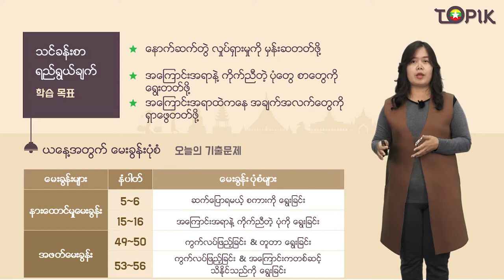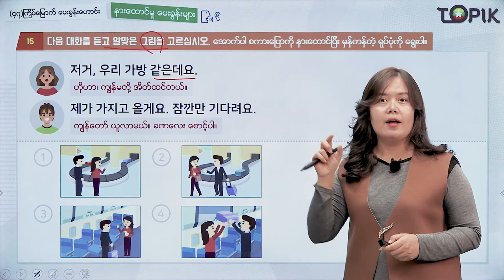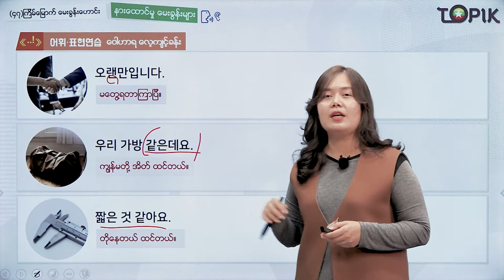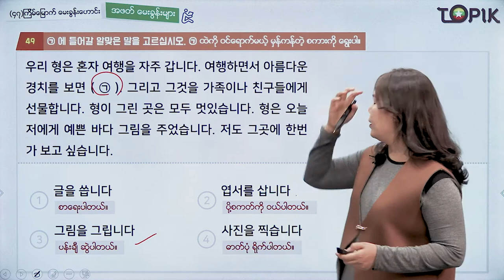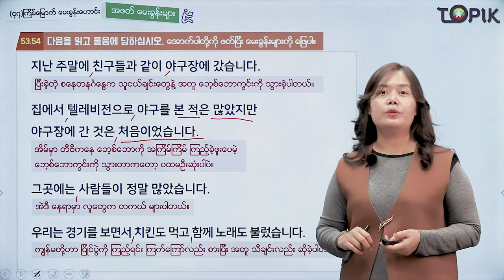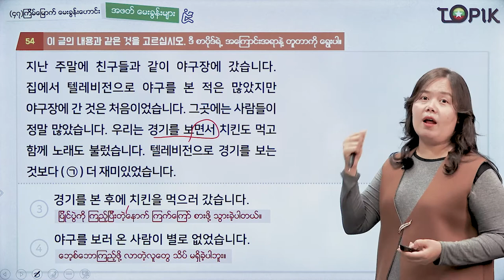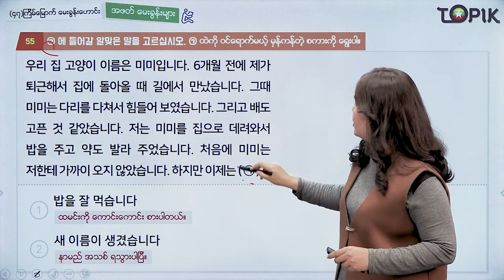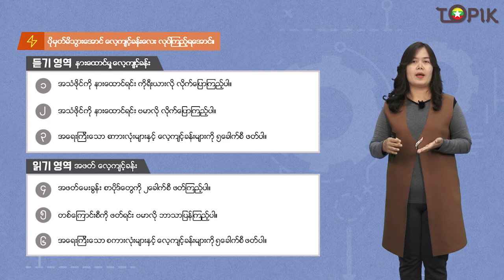TOPIK I 강의47회_04 (Myanmar)